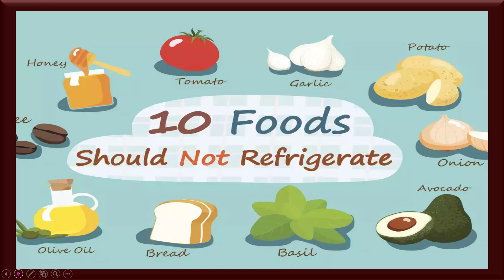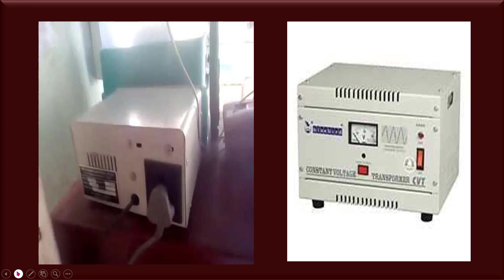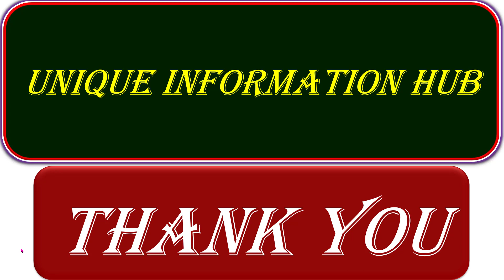How to clean a refrigerator | फ्रिज कैसे साफ करें| फ्रिज की बदबू कैसे हटाए |Fridge Ko Kaise Saf Kare